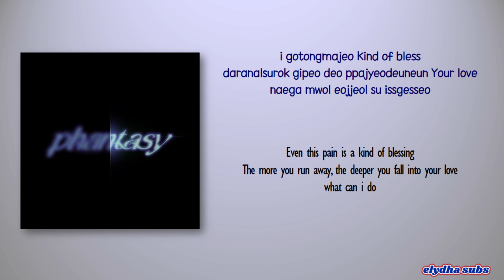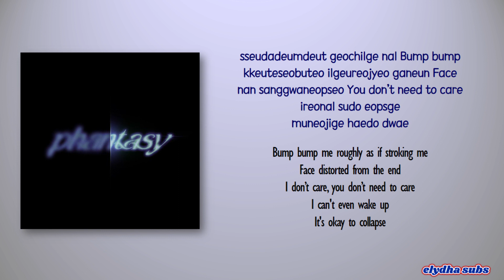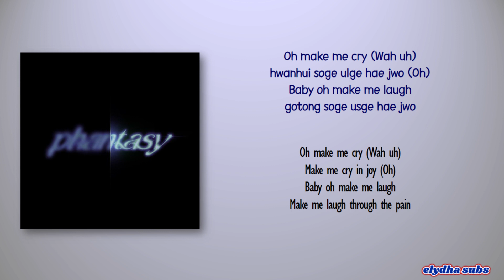The Boyz – Crying&Laughter [Rom|Eng Lyric]